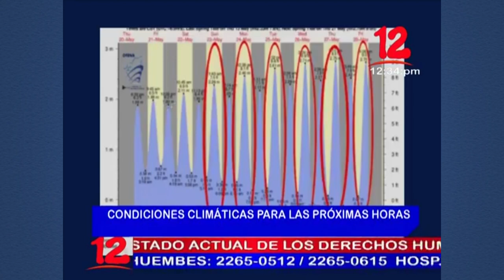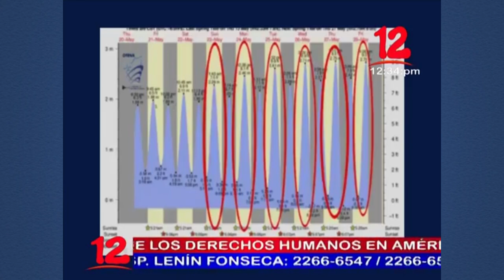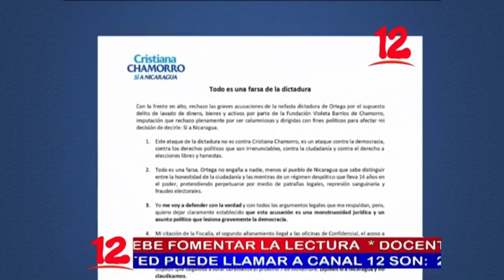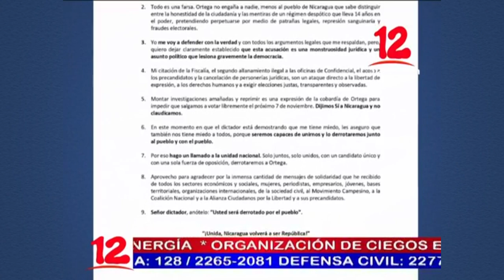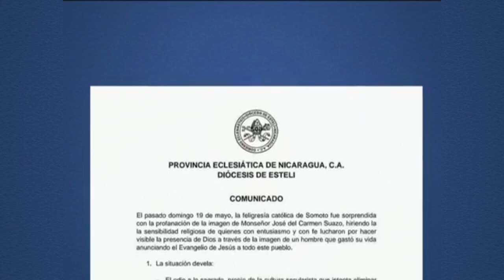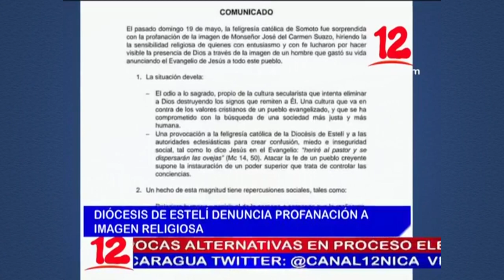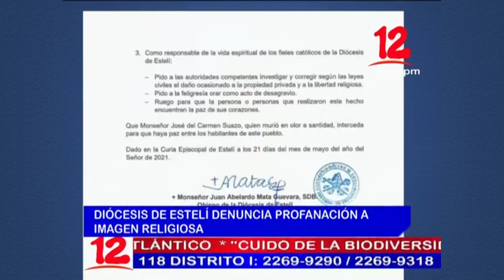Noticias 12 Edición Mediodía / Viernes 21 de Mayo